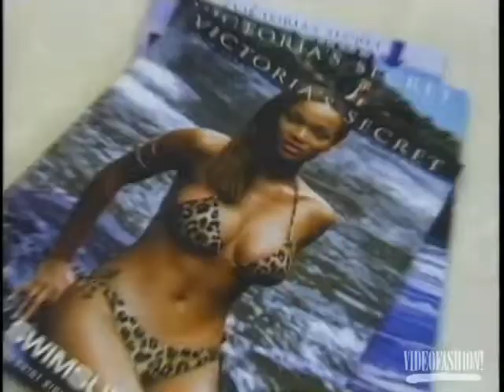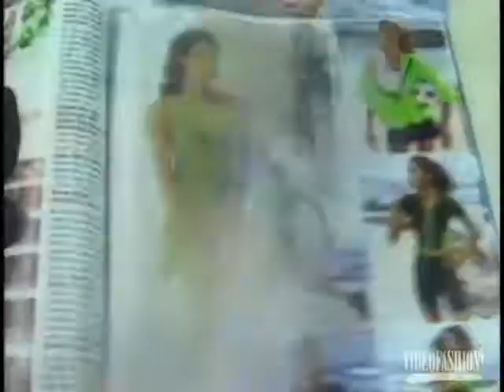Victoria's Secret Fashion Show 1997 ❤️ Supermodel Interviews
Supermodels interview during the Victoria's Secret Fashion Show 1997.